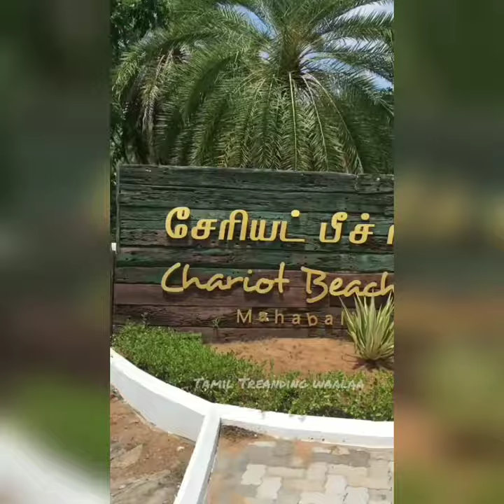Vj Ashiq Honeymoon video 😲 || chariot beach Enjoy video